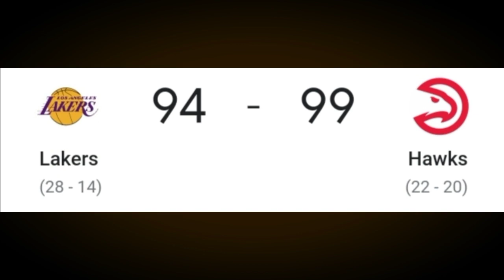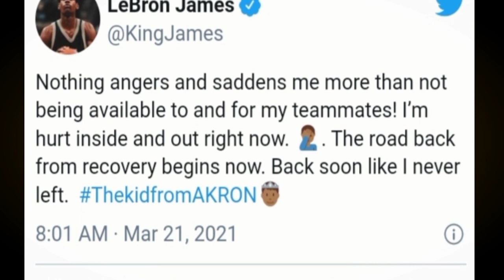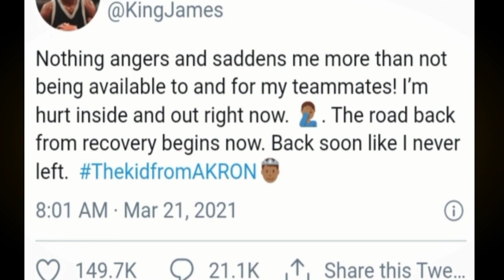KALAGAYAN ng BINTI ni LEBRON | UPDATE | Rondo Schroder NAGKAINITAN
Mga IDOL, ang pag uusapan nga natin dito ay tungkol sa kalagayan ni Lebron James at ang initan nina Rondo at Schroder.